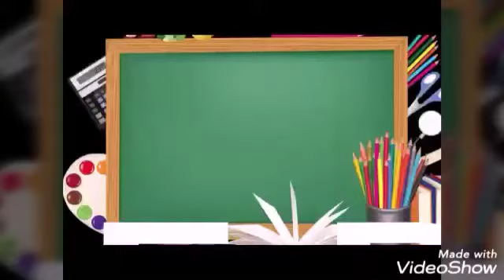Tr-2nd മലയാളം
Video from littlebirdsmmschool